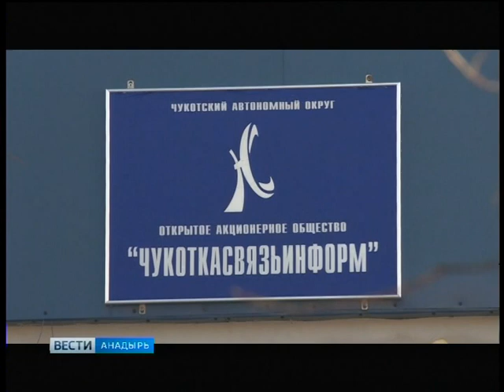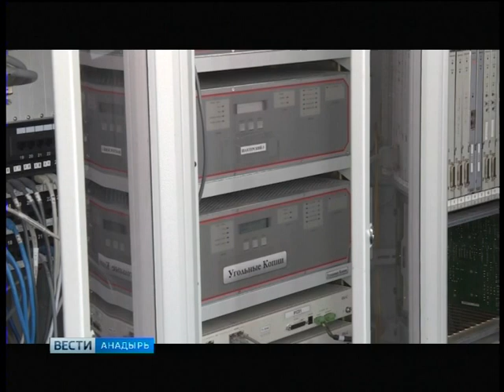Перспективы работы "Ростелеком" на Чукотке